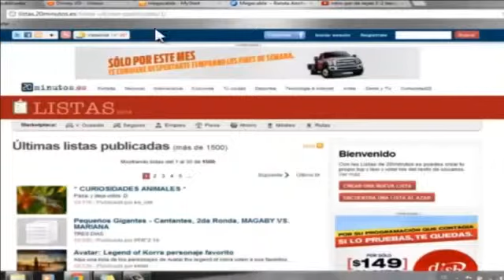Shake it up A todo ritmo intro season 1 3 temporada 1 3